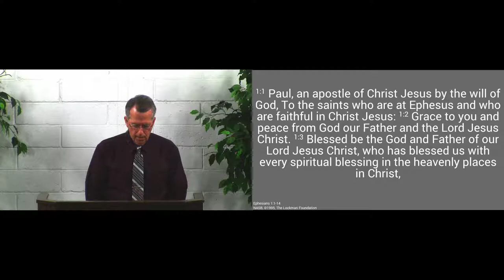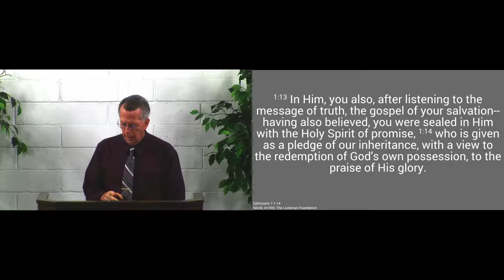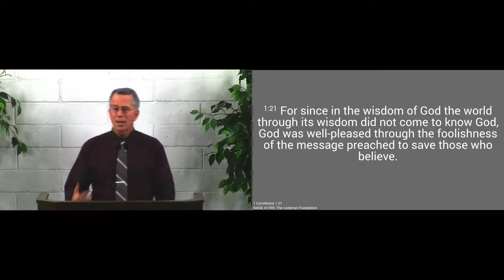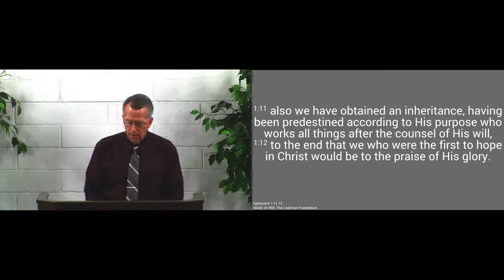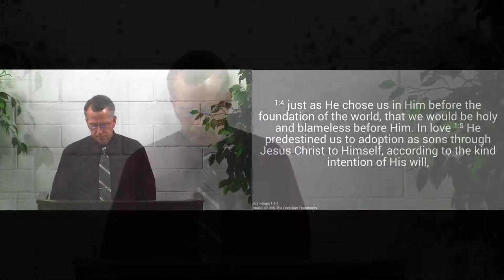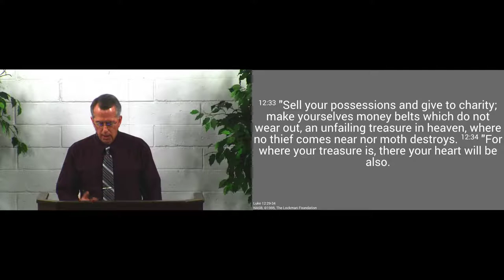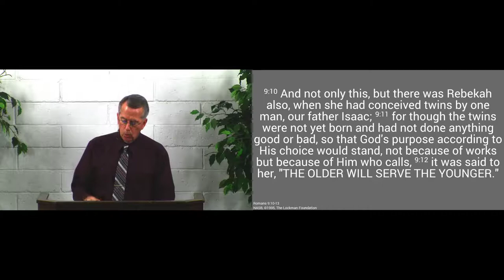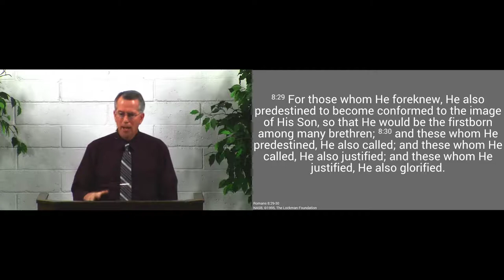180513am - Predestined for Heaven - Ephesians 1:11-12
God loved and chose us in Jesus before He created the world.